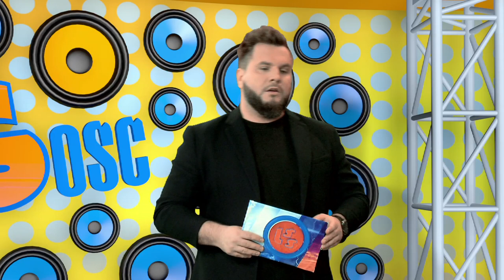Michalina Starosta wywiad 724 finał LSS SZLAGIEROWO.PL 🎶🎤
Gościem Sebastiana Mierzwy w szlagierowym studio była
 Michalina Starosta 🎶🎤